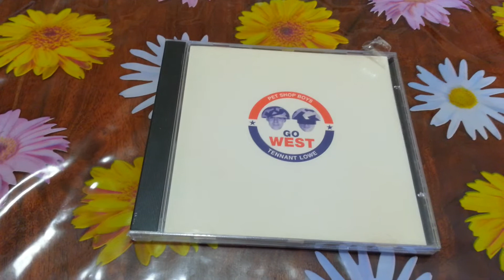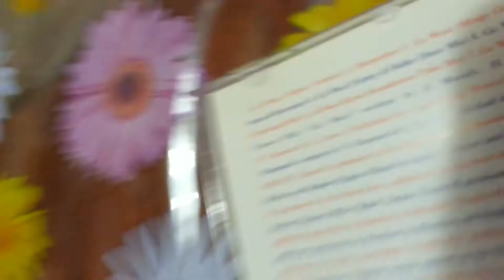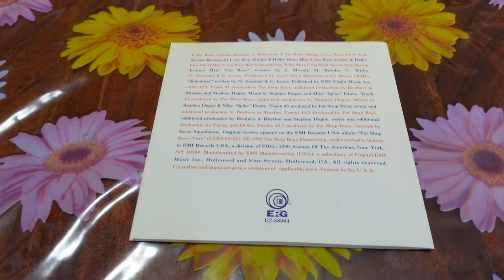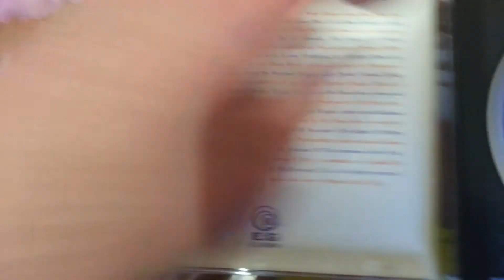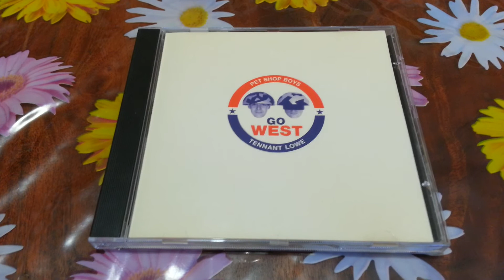Pet Shop Boys Go West CD New And Factory Sealed Unboxing (1993 U.S.A. American Edition)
Pet Shop Boys Go West CD New And Factory Sealed Unboxing. By Eig 1993 U.S.A. American Edition.